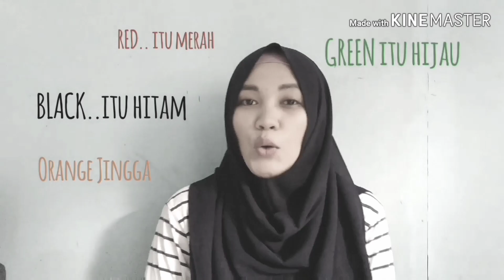Lagu Anak Islami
Hai bunda yuk nyanyikan Lagu Lebih Mulia - Lagu Anak Islami di sekolah mu, lagu ini mengajarkan anak untuk sholat bersama sama, dan juga untuk rajin mengaji. anak anak juga harus tahu membaca syahadad. semoga lagu anak islami ini bisa bermanfaat

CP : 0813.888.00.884